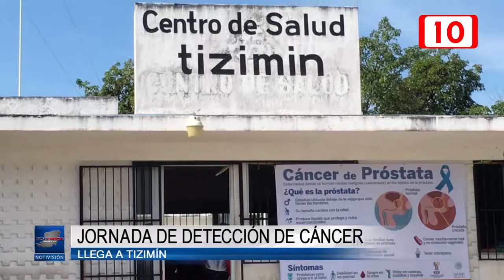118529 Jornada de detección de cáncer llega a Tizimín